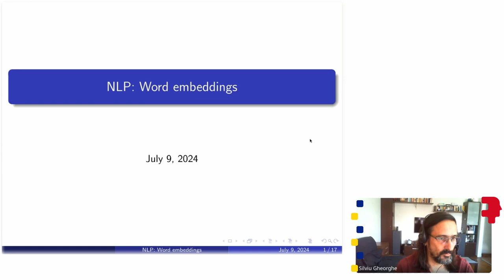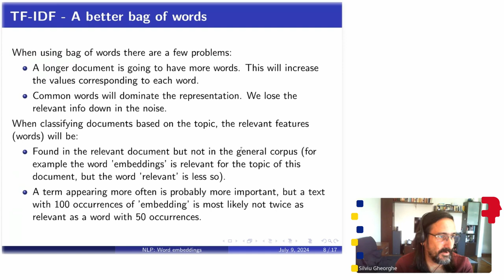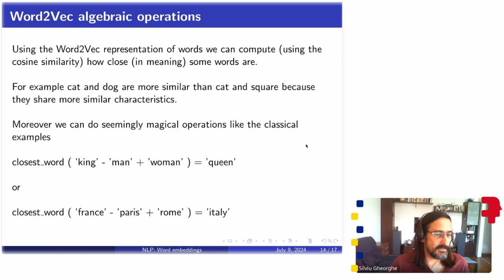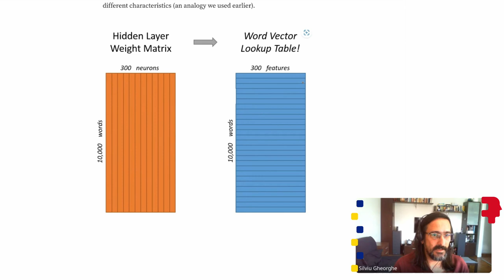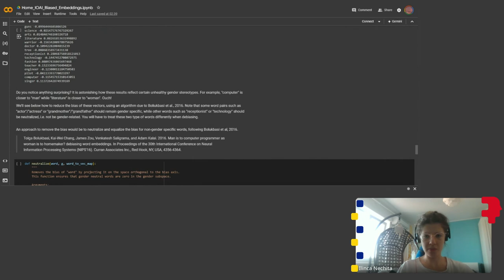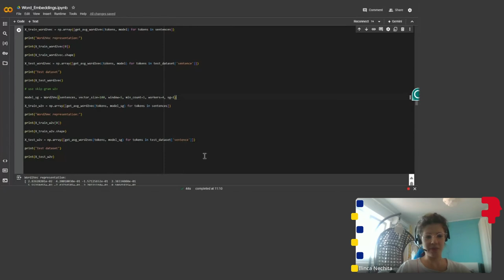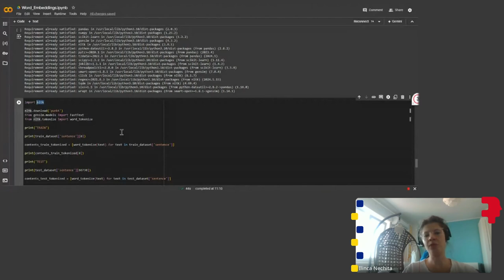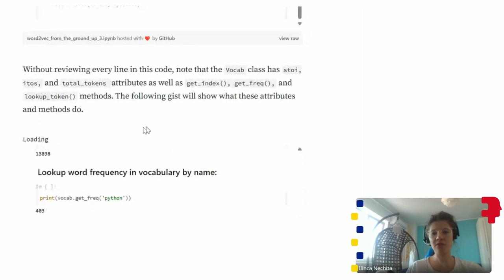ROAI 2024 - Embeddings